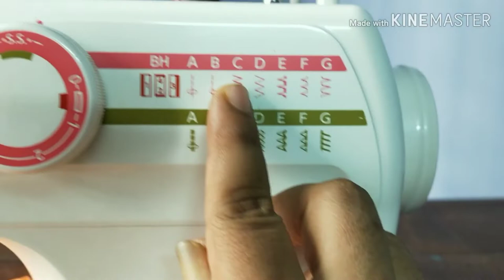How To Stitch Cut Work Using Sewing Machine In Telugu || Free Motion Embroidery Using Usha Janome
CLICK ON BELOW LINKS TO VIEW PRODUCTS:

Maggam work stand and wooden hoop 18 inch

Maggam work stand and wooden hoop 16 inch

Part 1 : How To Cut Lining Dress With out Any Measurements//simple chudidar cutting for beginners in Telugu. :

Part 2 : How To Stitch Lining Dress For Beginners//How To Stitch Model Neck And Side Cuts In Telugu